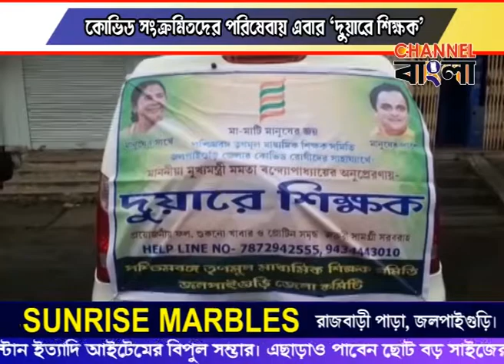"DUYARE SIKHHOK` project launched by West Bengal Trinamool Teachers association